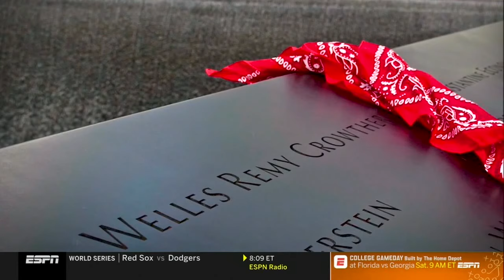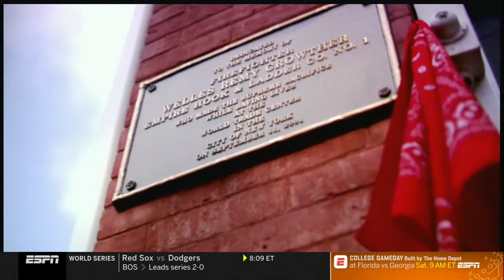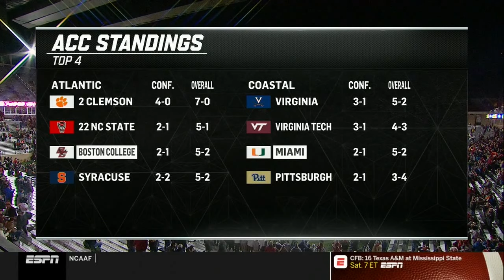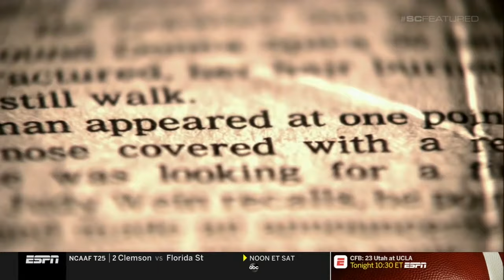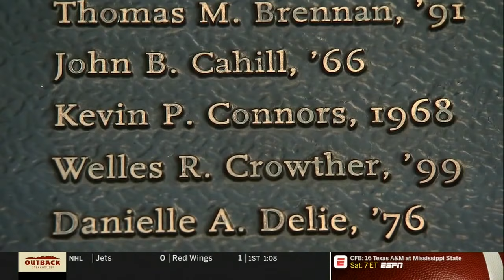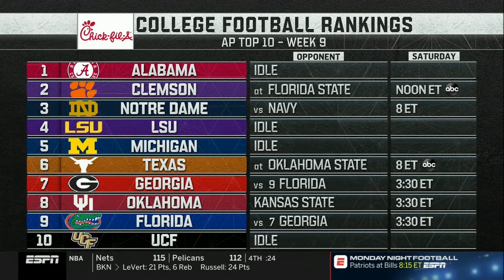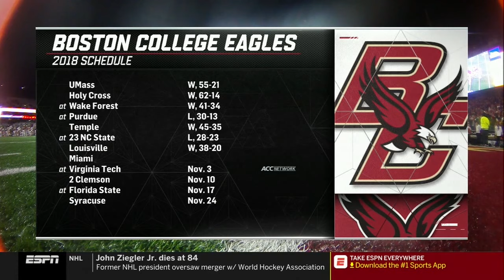ACC Replay: Boston College vs Miami Football - October 26, 2018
AJ Dillon needed one play to let everyone know he was back. The Atlantic Coast Conference's preseason player of the year broke around the left end for 25 yards. Dillon carried it 32 times for 149 yards and a touchdown, Anthony Brown threw for a score and ran for another and BC beat Miami 27-14. Brown went 15 of 28 for 152 yards with an interception, and Jeff Smith had a TD catch for the Eagles (6-2, 3-1 ACC). BC has six wins in October for the first time since 2009.